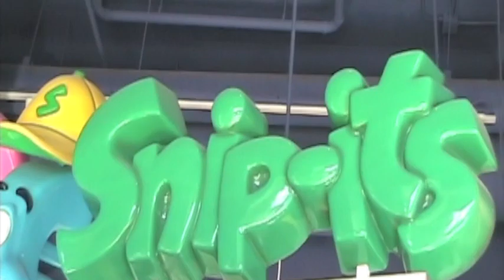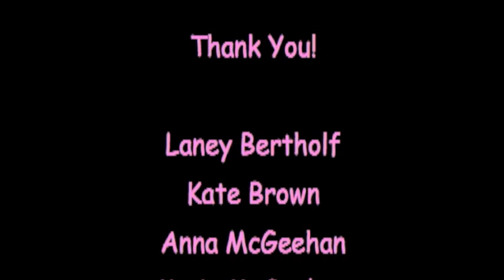2006 Sophia's Birthday Beauty Pageant!